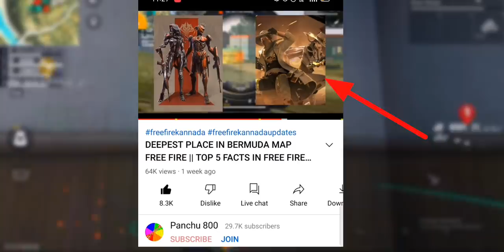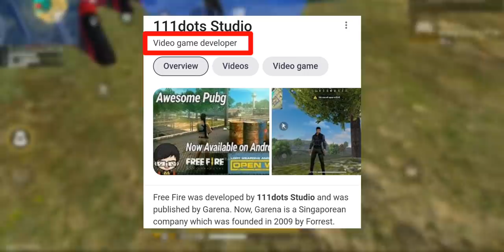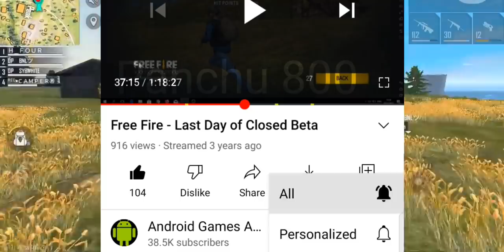WHO DID FIRST BOOYAH IN FREE FIRE KANNADA || TOP 8 FACTS KANNADA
insta gram

Our channel.
Join us now to receive our new videos.
 Press 🔔 to never miss any update.

ನಾವು  Kannada free fire players guru
ನಮಿಗೆ support ಮಾಡದೆ ಇನ್ನೂ ಯಾರಿಗೆ support
ಮಾಡ್ತೀರಾ 😎

OK na 🤗.

Images : google

So guys
Nim brother
ide tarahada content video ne
madodu
Trending topic video ne maadodu
ok na

matte nanu e tara video maadidre
Kannada community ge yenu aagla

Edanna nanu Atitude nalii Heltaella

1.Garena Free Fire Indonesia Live
2.Garena Free Fire Brazil Live
3.Garena Free Fire Brasil Live
4.Garena Free Fire India Live
5.Garena Free Fire Singapore Live
6.Garena Free Fire Thailand Live

Tags ignore

THE DD
Gaming KANNADIGA
War2kill Gaming
Panchu 800
BOSS GAMER
Mr. Udal
Things of gaming

and share this to all
your WhatsApp group  and free fire friends